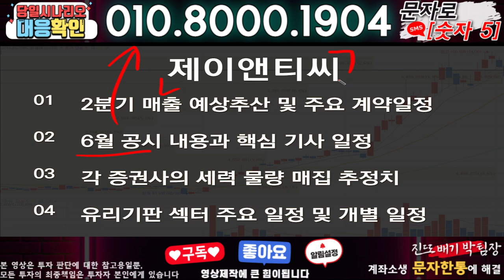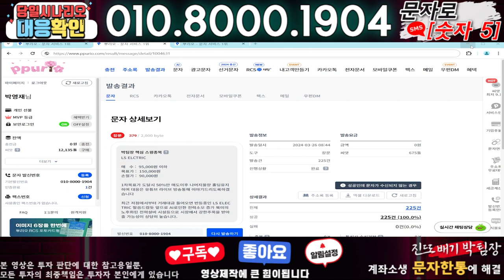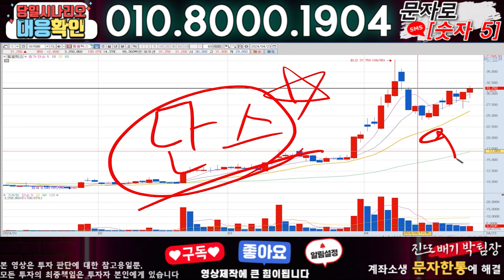제이앤티씨 ) 3분전 기습속보-공식입장발표!! 무슨일인가?